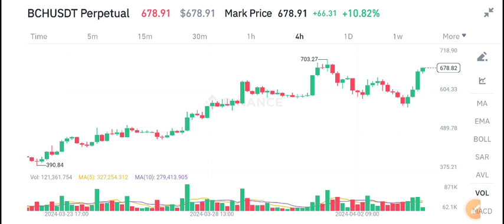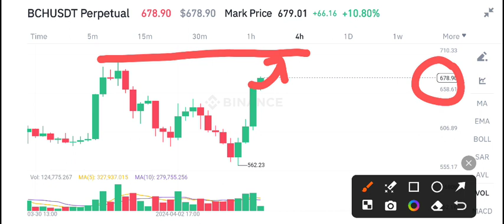BCH Price Prediction Today! Bitcoin Cash Today News